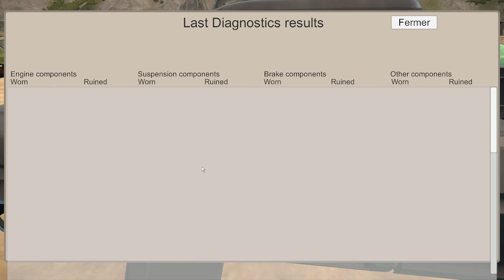my garage : transformation d une mercedes en Bmw e36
MY GARAGE est un jeu de simulation automobile dont l'objectif principal est de simuler la réparation, l'entretien et la physique d'une voiture réelle.